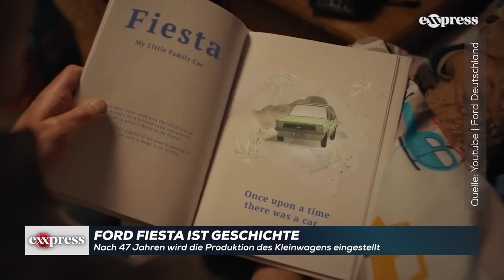Nach 47 Jahren: Der Ford Fiesta ist Geschichte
Der Ford Fiesta ist offiziell Geschichte! Am Freitagabend sollte die Produktion des Kleinwagens im Kölner Ford-Werk offiziell eingestellt werden. Seit 1976 wurden weltweit rund 20 Millionen Fiestas gebaut.